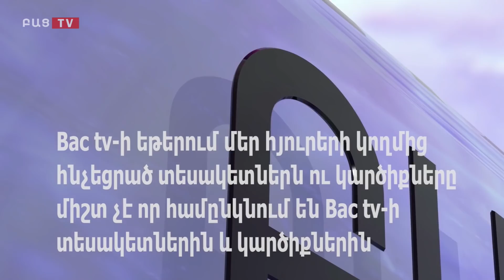Bac tv․ Այս երկիրը աշխատել և աշխատում է մարդու դեմ․ Ժաննա Ալեքսանյան